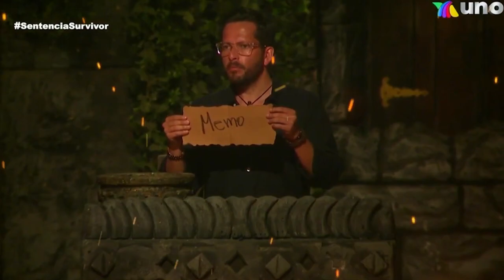SARGENTO VS PABLO Y ARANZA VS NATALIA, FUERTES PELEAS, SALIDA INESPERADA! Avances Cap 12 Survivor Mx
.:.:.:Relacionados:.:.:.